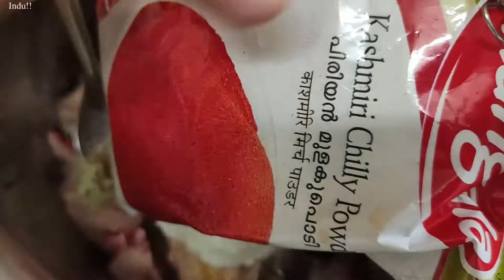Butter chicken gravy & oil free chappathi (combo) || chicken curry without coconut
This video is a combo of butter chicken and oil free diet chappathi.This  is aroma rich and tasty chicken gravy without coconut and any masala powder added.Worth trying really tempts your taste buds while cooking.Do try and enjoy.

Keep supporting thanks for your love and support